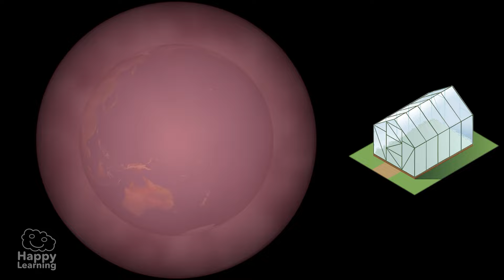TAKE CARE OF WATER | Things you didn't know about Earth| Happy Learning ♻️🌧️💧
Welcome to Happy Learning! In this exciting episode, we'll explore together the importance of conserving water 💦🌊. Did you know that water is a vital resource for life on our planet? From the morning shower to watering plants, water is present in every aspect of our lives. But are we being mindful of its usage and conservation? 🤔 In this video, you'll discover fascinating facts about water and learn simple yet effective ways to conserve this invaluable resource. Together, we can make a difference and protect our beautiful blue planet! 💙 Don't miss out and join the mission to save water for future generations! 🌟 SaveWater SaveThePlanet HappyLearning 🌍💧